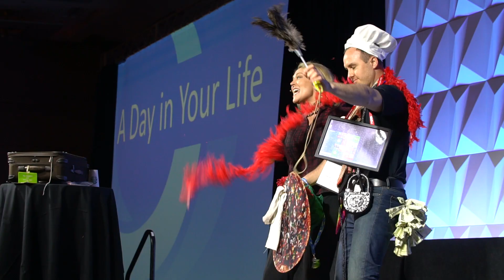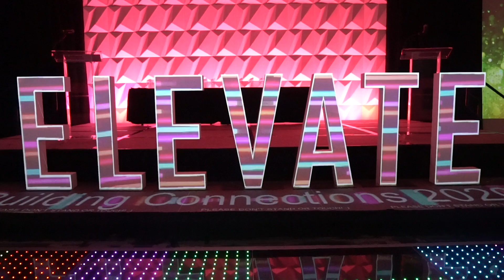Bell Leadership Conference 2020: Elevate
Bell Partners is one of the nation’s largest apartment investment and property management firms, with a portfolio of over 85,000 apartment homes located across the United States. Over our 45+ year history, we have developed a reputation for building long-term relationships, delivering great results and providing transparent communication to investors.